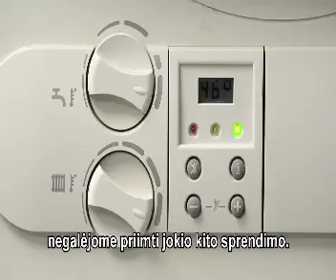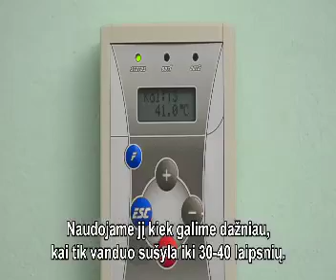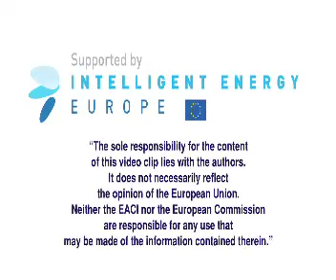INTENSE -- Saulės baterijos -- Lenkija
Šis filmukas sukurtas įgyvendinant tarptautinį projektą „Nuo Estijos iki Kroatijos: Pažangios energijos taupymo priemonės būsto sektoriui Vidurio ir Rytų Europos šalims (INTENSE)"

Projektą iš dalies finansuoja Europos Komisijos programa „Pažangi energetika Europai"